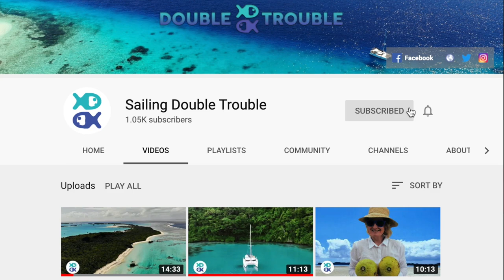Island LIFE and STUNNING Sunsets Awesome Abaiang! EP 63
Island LIFE and STUNNING Sunsets -  Gorgeous KIRIBATI! EP 63
It is a grey, rainy day as we check in to Abaiang Atoll at the local police station.

The clouds soon clear and we enjoy some beautiful weather to get out and about and explore. We borrow some bicycles from our new friends Nick and Lisa and head up through the villages to take a look at the very grand 'Cathedral of Our Lady of the Rosary' in the village of Koinawa.
Rob sadly discovers some unwanted guests in his chickpeas and we check out the local 'airport' for some Friday night fun! We also witness some of the most stunning sunsets we have ever seen 🙂

Footage from December 2019.

👩‍❤️‍👨About us :
We are Jo and Rob and we are here to share our sailing adventures with you.
In 2016, inspired by the likes of ‘Delos’, ‘Sailing La Vagabonde’ and ‘Gone with The Wynns’,  we sold up everything we owned and bought our 40ft, Fountaine Pajot ‘Lipari 41 Evo’  sailing catamaran ‘Double Trouble’. We had no sailing experience whatsoever, so the past few years have been a huge learning curve.
We thought it might be fun to document our travels for anyone thinking of following a similar lifestyle.
So far we have visited 7 different countries and sailed over 13,000 nautical miles.
We have had many unique experiences that would not have been possible in our prior life and we don’t regret a second.
We're both super keen on protecting our precious environment, so amongst other things, we both follow a plant based diet. You wont find any fishing footage on this channel!

👏Credits:
Thanks to 'Shure ' microphones for voiceover sound.